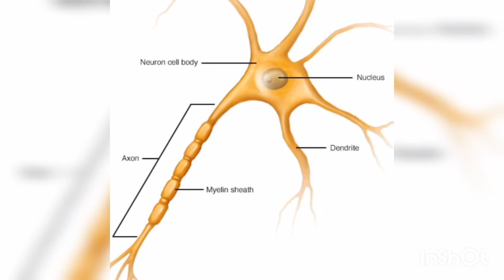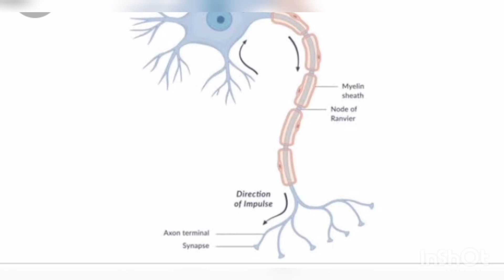neuron cell details tamil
what is neuron cell